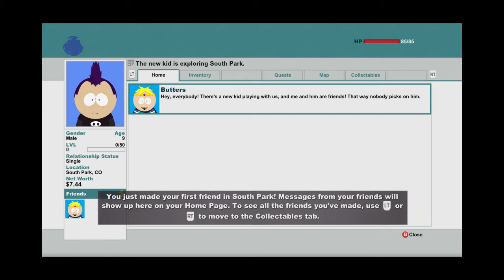Mecha Plays South Park: The Stick of Truth (part 1)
Part one of my first play through of South Park: The Stick of Truth. (playing as a warrior)

Thanks to RyuPlaneswalker for the donation of the game, you rock! :)